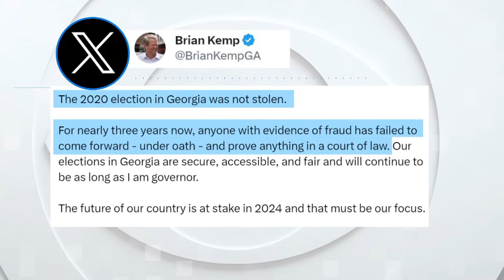Former President Trump indicted in Georgia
Late Monday night a grand jury in that state handed up an indictment against former President Trump and several of his allies.